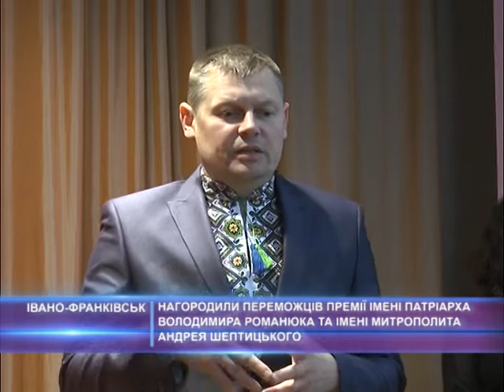Нагородили переможців премії ім. Патріарха Володимира Романюка та ім. Митрополита Андрея Шептицького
На Прикарпатті відзначили переможців обласної премії імені Патріарха Володимира Романюка та імені Митрополита Андрея Шептицького. Переможців представники влади нагородили в обласній філармонії імені Ірини Маланюк .